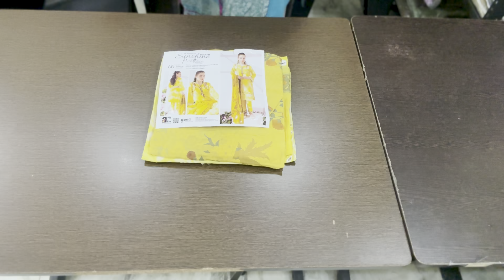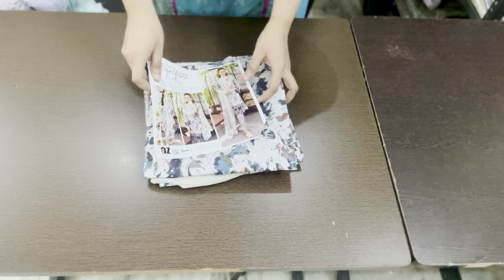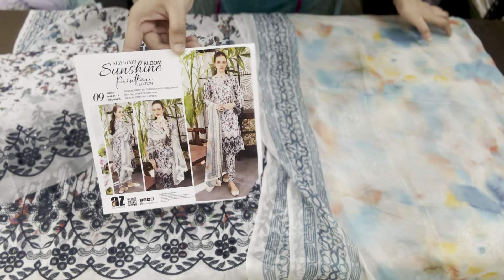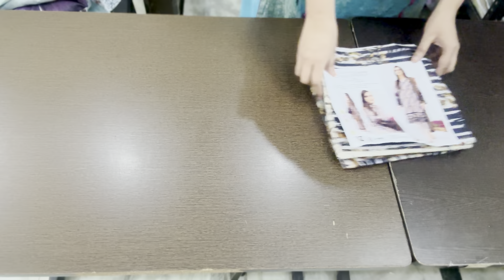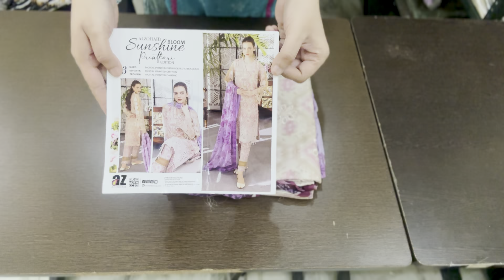Al Zoheb sunshine bloom Printkari collection chikankari emb suits with chiffon dupatta ☎️8445012262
AL zoheb sunshine printkari bloom chikankari emb suits with pute chiffon dupatta
2150/-